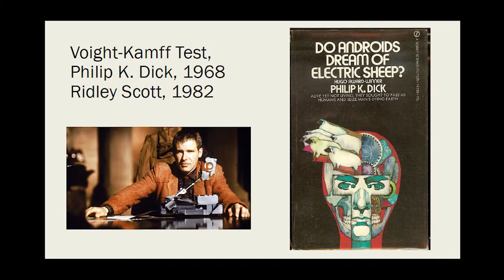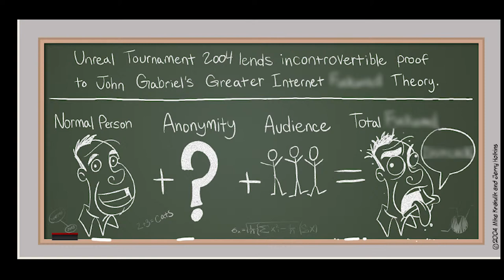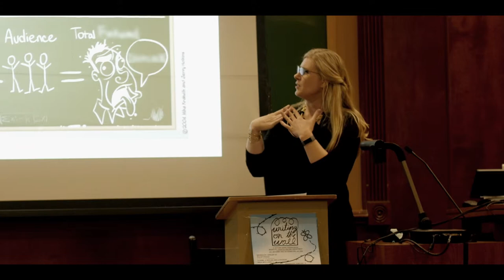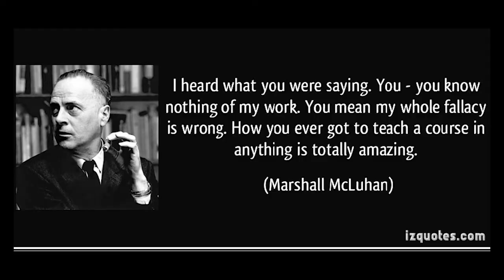Sara Potter, 2. "On Turing Tests and Greater Internet F * ckwads: How Writing Makes Us In / human."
The third interdisciplinary talk of the lecture series Writing on the Wall (University of Texas at El Paso)  took place on April 10, 2019. Dr. Sara Potter (Assistant Professor, Language, and Linguistics) presented "On Turing Tests and Greater Internet F * ckwads: How Writing Makes Us In / human."
This talk examines notions of establishing and dismantling humanity through the written word in various technological mediums, from teleprinters to chat rooms to smartphone screens. If, as communications theorist, Marshall McLuhan proposed, the medium is the message, how does the medium or materiality of communication through technology impact the messages and stories that are received and transmitted? I also explore the evolving relationship between humans and machines and talk about the consequences and questions that arise if and when we can not tell if we are talking to a robot or a person on the other side of the screen.

The talk was preceded by a poetry reading by Lorena Sosa (Bilingual Department of Creative Writing, UTEP)

Video artist: Oscar Moreno